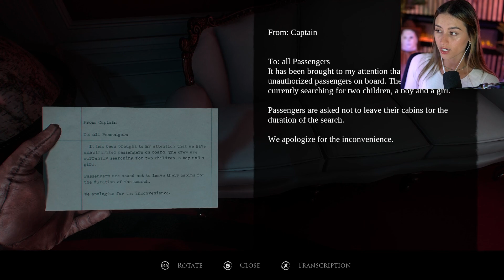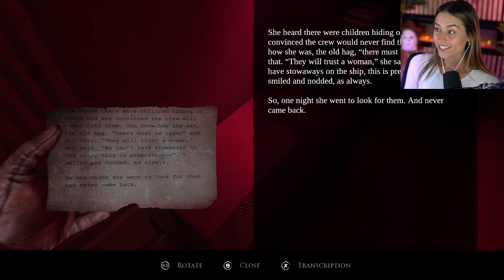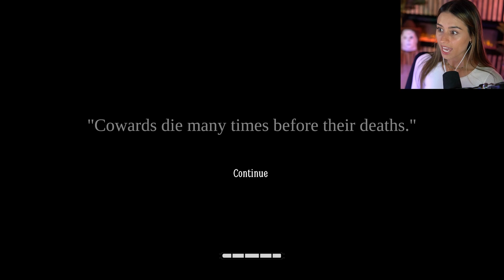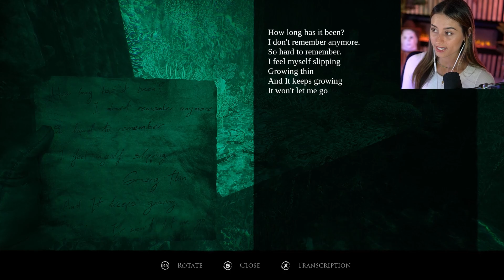The Actor's Story Ending | Layers of Fear | Pt.9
Add it to the list of games I get the worst ending in... Hands down enjoyed the Actors story the most of this series! While not the scariest game out there it is great at atmosphere and story telling in chapters. I hope this got you excited for October time here in the channel and I can't wait to share the next series with yall!